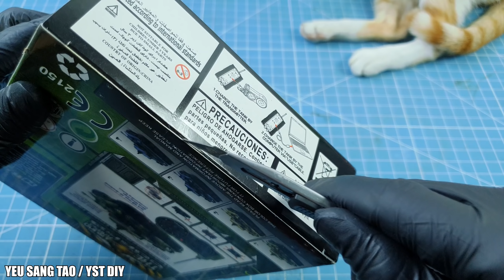Chơi Thử Xe Tank Điều Khiển Từ Xa Siêu Nhỏ | Yêu Sáng Tạo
✌️FOLLOW YEU SANG TAO/ YST DIY✌️